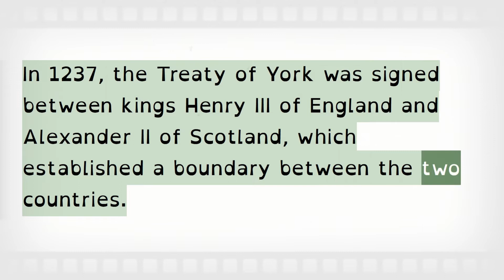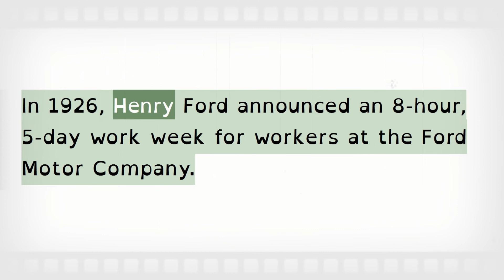September 25: What Happened On This Day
Hello, welcome to our Days Tracker channel. Today we will know what historical events happened on September 25.

In 1066, during the Battle of Stamford Bridge: the English army under King Harold II defeated invading Norwegians led by King Harald Hardrada and Harold's brother Tostig, who were both killed.
In 1237, the Treaty of York was signed between kings Henry III of England and Alexander II of Scotland, which established a boundary between the two countries.
In 1513, Spanish explorer Vasco Nunez de Balboa crossed the Panama Isthmus, becoming the first European to see the Pacific Ocean.
In 1789, US Congress proposed the Bill of Rights.
In 1906, Leonardo Torres Quevedo successfully demonstrated the Telekino at Bilbao before a great crowd, guiding a boat from the shore, which was considered the birth of the remote control.
In 1926, Henry Ford announced an 8-hour, 5-day work week for workers at the Ford Motor Company.
In 1981, Sandra Day O'Connor was sworn in as the 1st female US Supreme Court Justice.